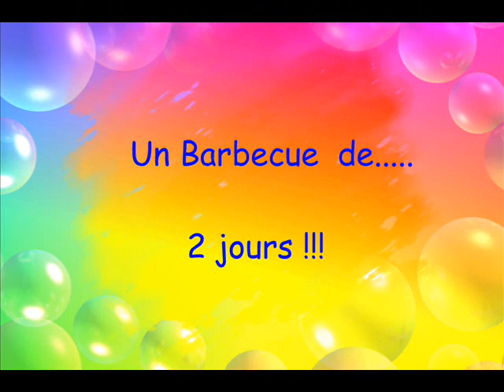Survivor-I can't hold back + Rocky IV-Hearts on fire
Barbec entre potes Mars 2012